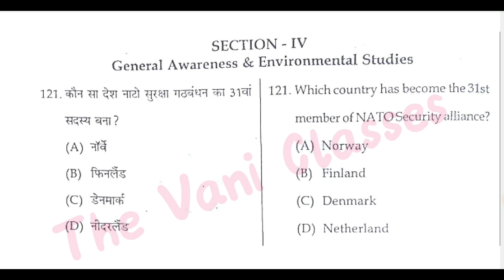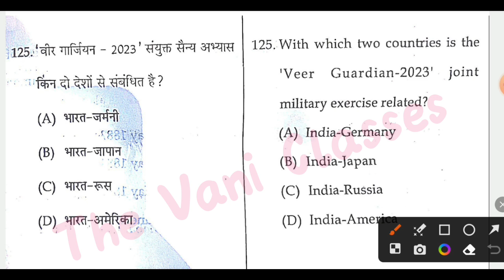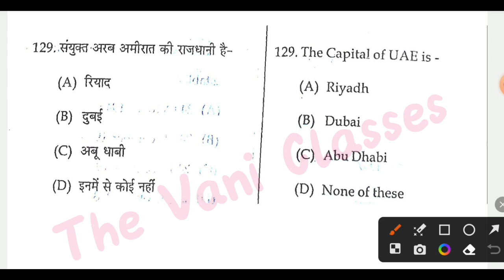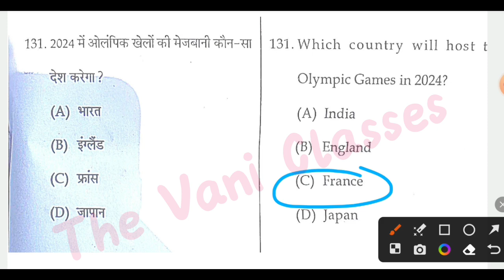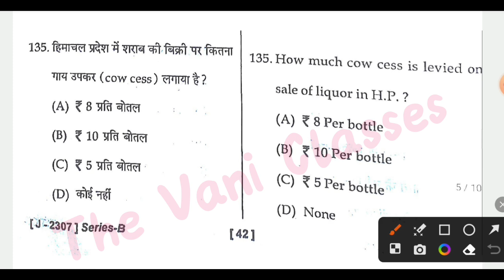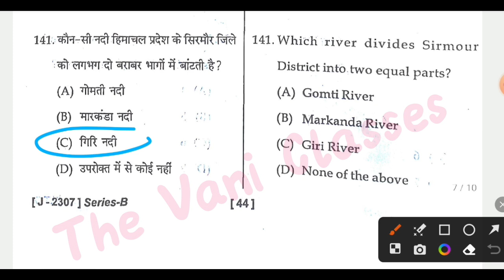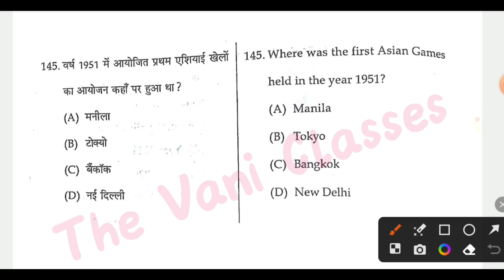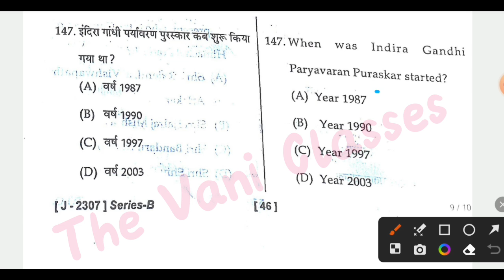HP TET ARTS | GK Section | Held on 29 june 2023 | Answer Key | The Vani Classes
HP TET ARTS | GK Section | Held on 29 june 2023| The Vani Classes